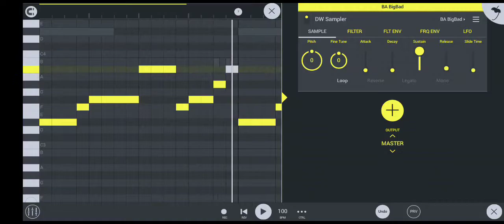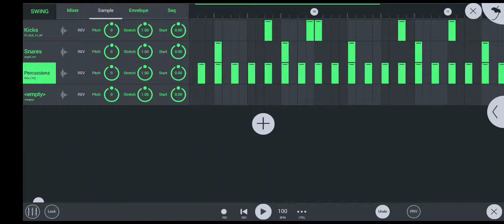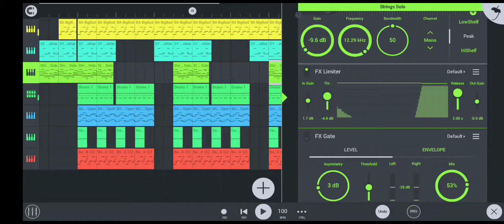FL studio mobile old school instrumental